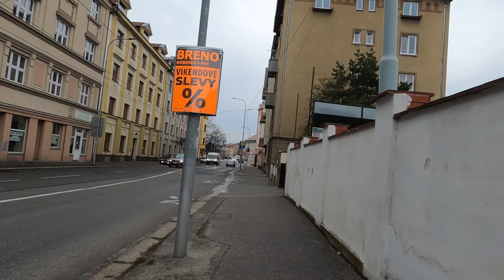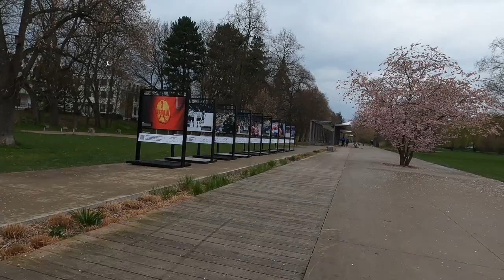Czech Republic, Pardubice walking tour to centre and city park [4K]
Czech Republic , Pardubice walking tour to centre and city park
Timecode:
0:00 - People walking area
3:50 - Centre
9:47 - City park